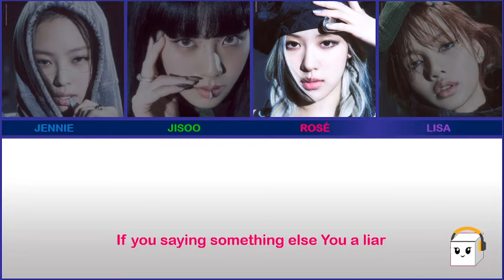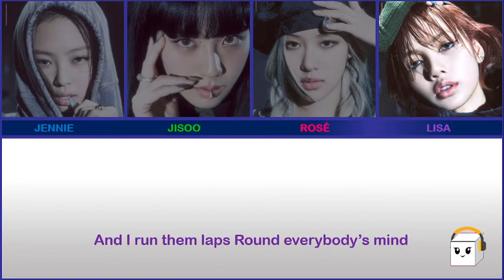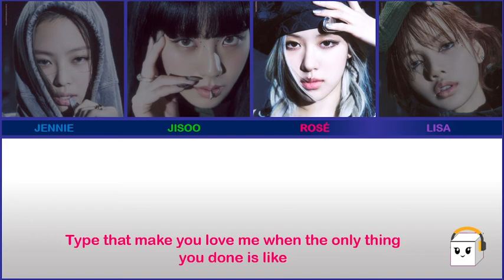BLACKPINK - 'Typa Girl' (Lyrics)